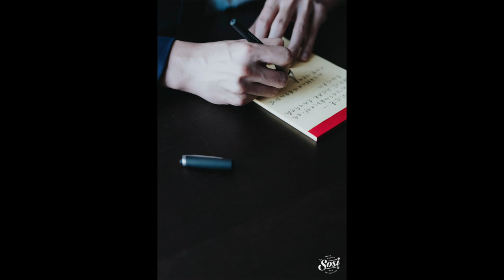婚禮紀錄 | WEDDING 台北萬豪酒店Taipei Marriott Hotel 明星婚禮 吳洛儀 婚禮 婚攝｜SOSI婚紗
婚禮攝影：克 sosi Luk / 施亦昀 sosi RAY / 楊逸軒 sosi SAM
婚禮錄影：YES先生專業錄影團隊
婚禮顧問：Be Merry Wedding 成雙婚禮顧問公司
新秘妝髮：小雯
婚紗禮服：御囍龍鳳褂 &Lin Hui Chi 林卉祺手工訂製婚紗禮服 & White Atelier 高級訂製
新郎西服：凡登男仕西服
婚禮佈置：Kewo Florist花藝設計 & TIGER WEDDING DESIGN 泰格爾婚禮設計
婚禮蛋糕 & Candy bar：Ying Cakes 甜點工作室
婚禮喜餅：CUPETIT 卡柏蒂法式手工喜餅